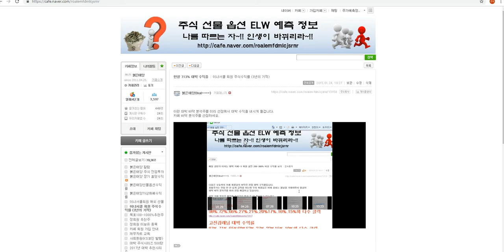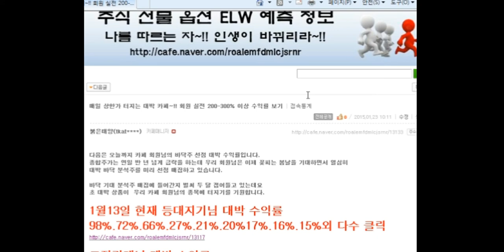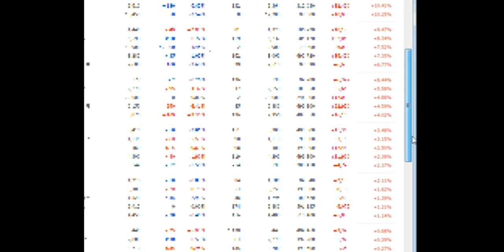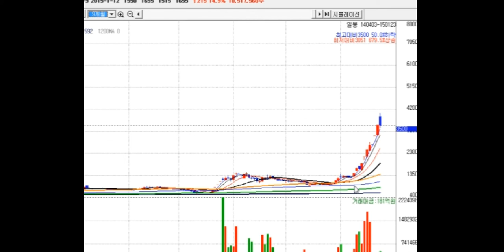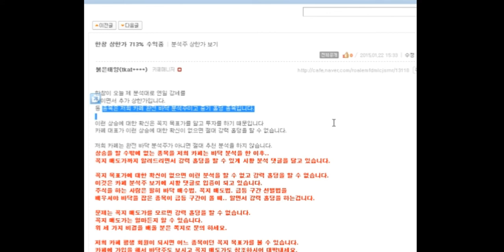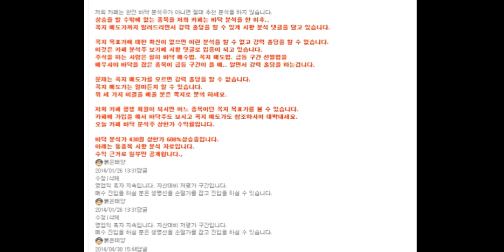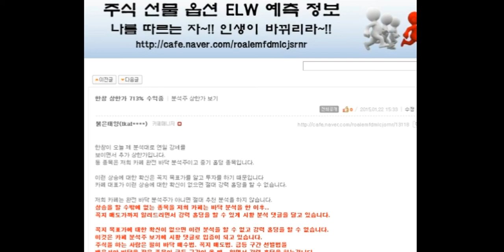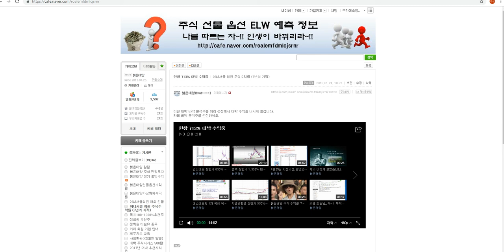한창 713% 대박 수익